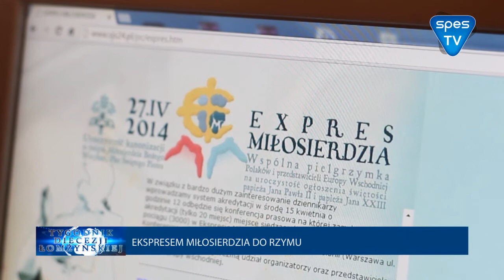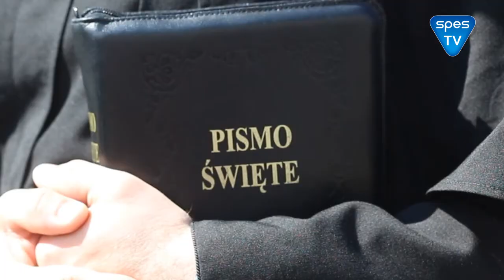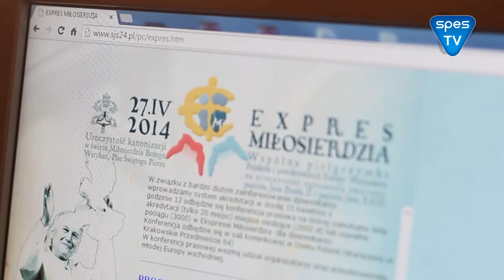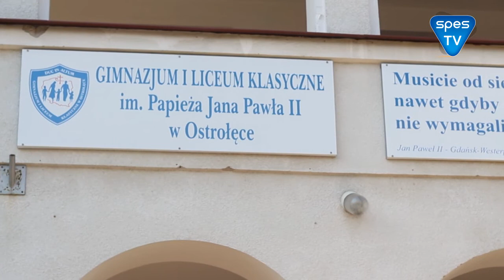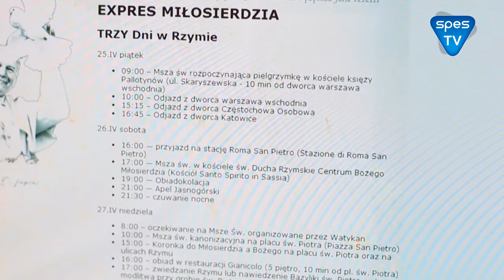25-04-2014 Tygodnik Diecezji Łomżyńskiej